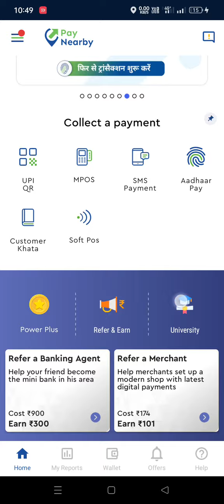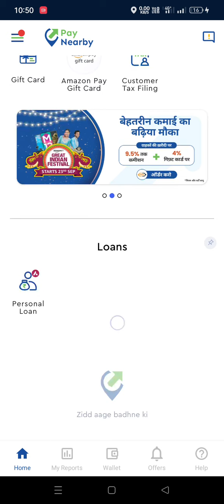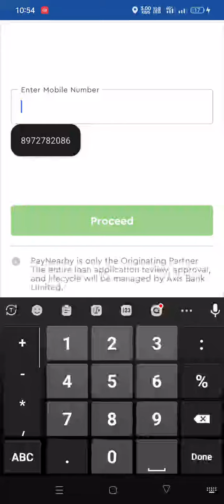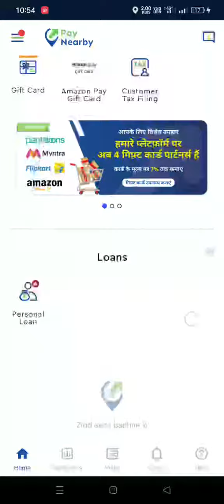Paynearby personal loan | paynearby personal loan apply | paynearby se personal loan kaise le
Paynearby personal loan | paynearby personal loan apply | paynearby se personal loan kaise apply kare.

Call for Retail Id only for West Bengali - 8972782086